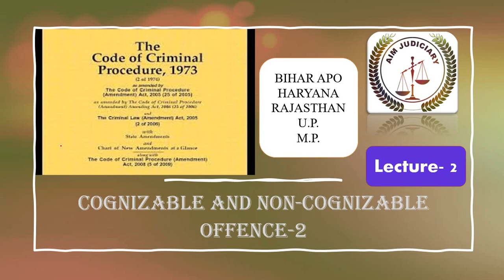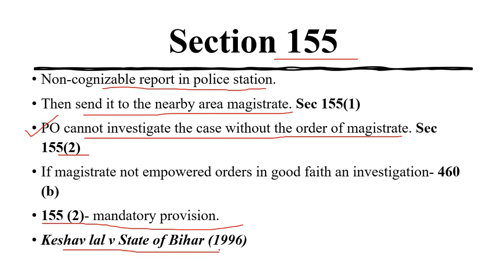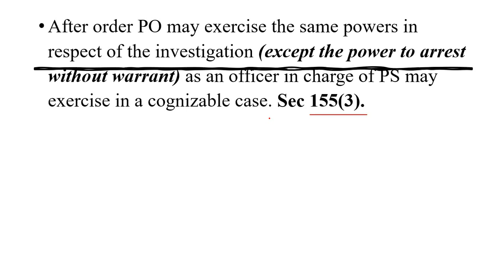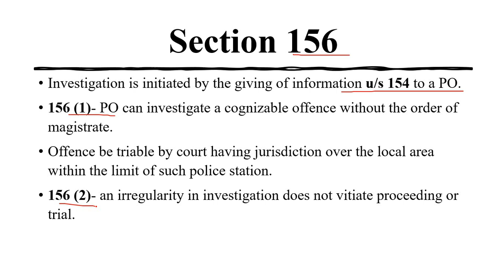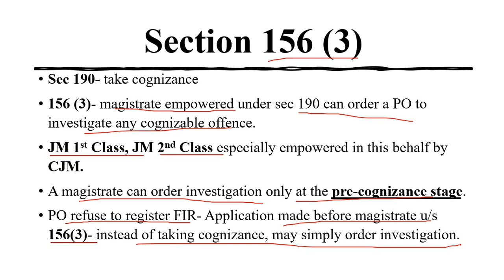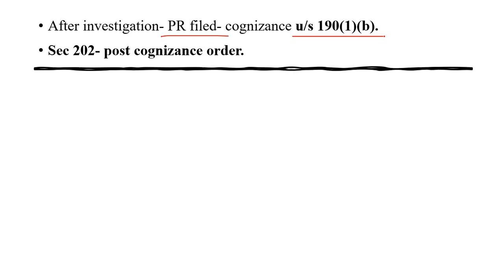CRIMINAL PROCEDURE CODE: Cognizable and Non-Cognizable Offence| Lecture-2| Judicial & APO Exams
Cognizable and Non-Cognizable offence, Lecture-1